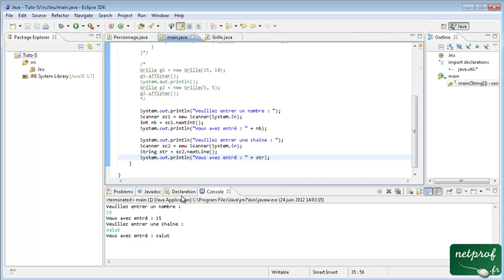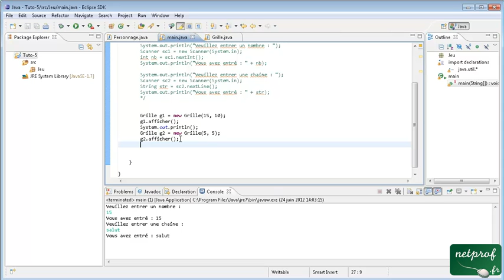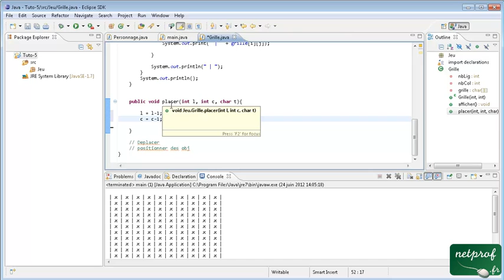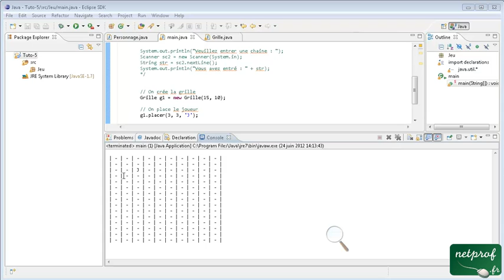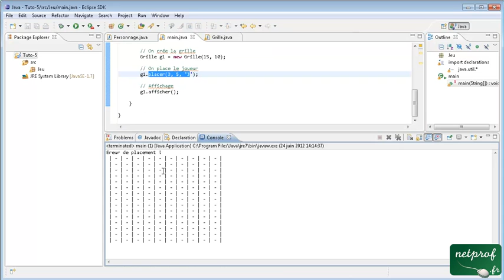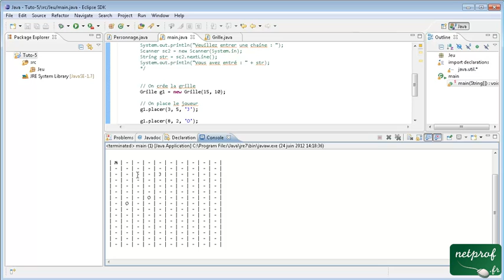Java #5 clavier et placement